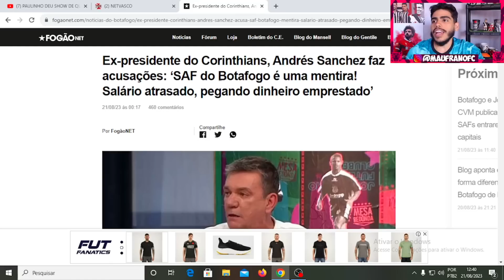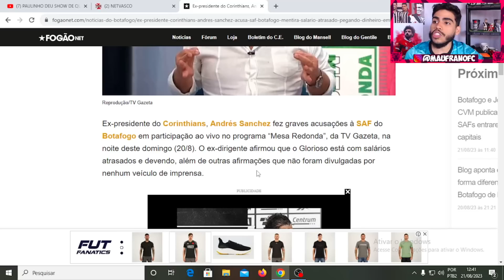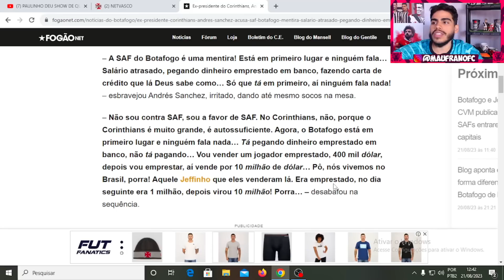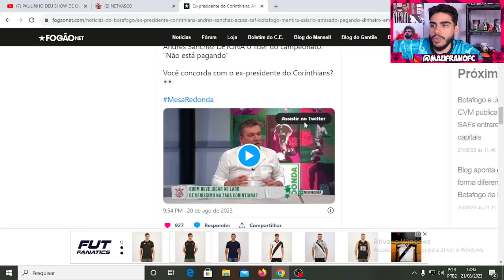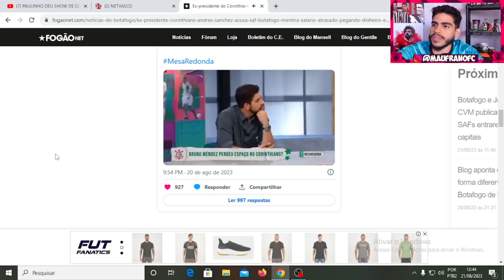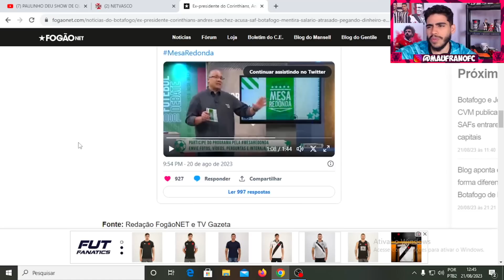ELE NÃO SUPORTA MAIS O BOTAFOGO! ANDRES SANCHEZ ATACA O BOTAFOGO!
Então galera hoje vamos ver oque disse o ex presidente do corinthians andes sanchez sobre o botafogo, andres sanchez atacou o botafogo.

LOJA